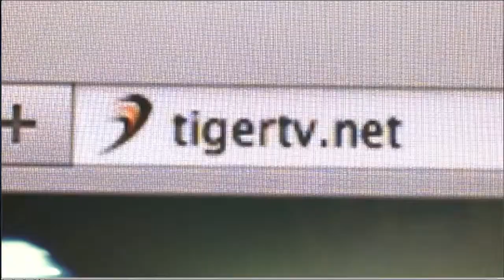Easts Tigers - Bases presents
Matt Crowhurst of TigerTV Bases chats with Anthony Minichiello the Captain of Sydney Rooster.
Video for the Eastern Suburbs Rugby League Club - The Tigers